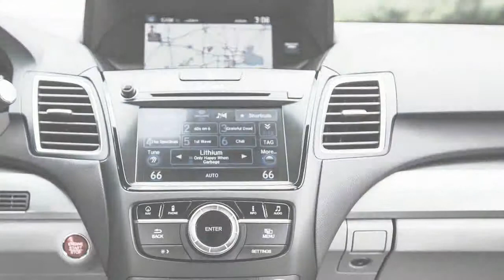2016 ACURA RDX Car Reviews!!!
In 1979, Americans watched a complete solar eclipse skip over the continental United States. Eight years later, another phenomenon crossed our paths: the primary BMW M5. It became rare, it become heroic, and maximum of all, it turned into a 4-door sedan that, at the height of the horsepower-robbing Eighties, could outgun Corvettes and Ferraris. For 2018, the G30-based M5 is all over again a rolling NASA space station of computer systems and sensors propelled by way of a pressure-fed V-8. That need to sound impressive, except that -ton luxury sedans that boost up to 60 mph as hard as a McLaren F1 are actually normal, normal occurrences. If it seems as though the contemporary M5 gained’t warp area-time anymore, well, blame the Dodge Charger Hellcat and the Porsche Panamera Turbo.

Still Dumbfoundingly Fast
Unlike the regular 5-collection, the 2018 M5 is extra of a revolution than its sheetmetal indicates. It’s the primary M5 with all-wheel pressure and with out an alternative for a manual transmission. BMW’s M xDrive is rear biased and funnels torque through an electronically managed confined-slip differential similar to the ones at the X5 M and X6 M SUVs. In the M5, though, the machine can disconnect the front axle for proper rear-wheel-force hooliganism that, from our brief experience in a prototype, makes this 4350-pound (our estimate) lug sense like an E90 M3. Even in ordinary mode, the all-wheel-power setup will allow the rears to slip slightly for douchebag-safe maneuvers on public streets. In four wheel drive Sport with the stability manipulate set to M Dynamic, slip angles widen, and greater torque routes to the active (however non-torque-vectoring) rear differential. For the ones instances whilst you actually need to burn via the last 1/32 of tread, the M5’s balance manipulate is completely defeatable in rear-wheel-drive mode. car reviews
Acura changed into the first Japanese carmaker to assignment the luxury established order, rolling into the massive-greenbacks ceremonial dinner in 1986 with a ambitious corporate mantra: “Precision Crafted Performance.” Yet it didn’t take long for Honda’s luxurious division to stray from that lofty credo and embark on a meandering identity quest that’s most effective now starting to show tiny glimpses of returning to its roots—on the passenger-car side of the house, at least.
But it’s any other story in Acura’s SUV department. After kicking up some dust with its first supplying in the compact-crossover section, the slightly unruly however stimulating original RDX, Acura has retreated to the protection of posh interiors, creamy trip high-quality, quiet operation, lots of tech functions, and not too many demands at the driving force.
That evolution passed off when the RDX went from generation one to technology  for 2012, and it’s amplified by this replace for version-yr 2016. It brings sexier styling (if any of those two-container haulers can be categorised as attractive), greater content, extra protection features, a modest strength growth, and a 1-mpg uptick in EPA motorway fuel financial system to twenty-eight mpg with all-wheel drive. We recorded 23 mpg in the course of our travels with this AWD model. car reviews